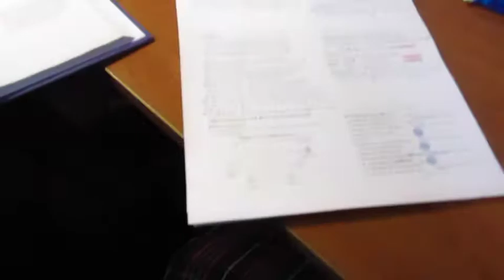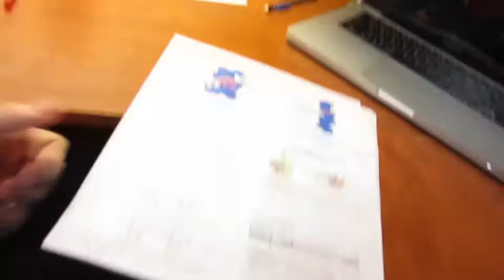HOT WAX IN THE FACE -.-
Never blow out a melted candle like you're blowing out 58 birthday cake candles.